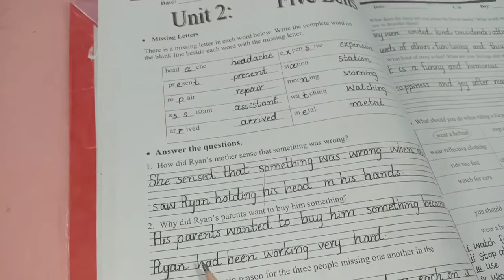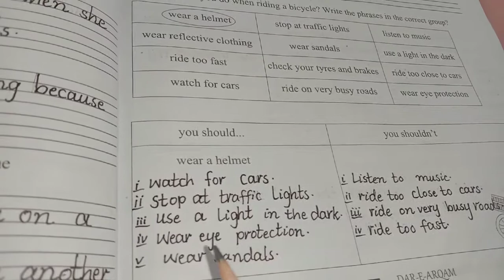Five class English LECTURE #6